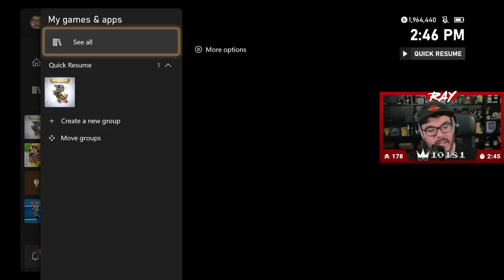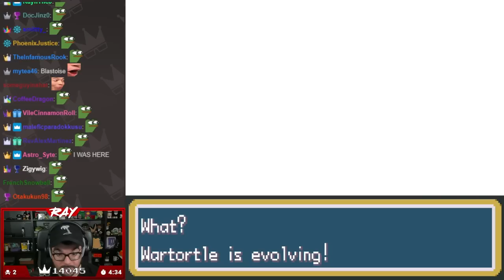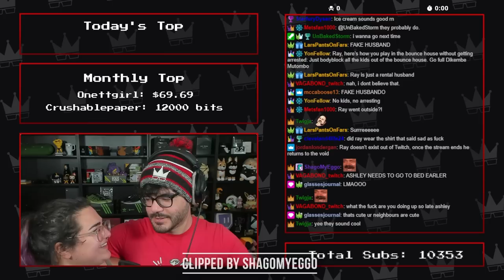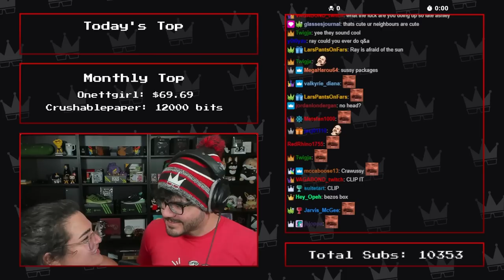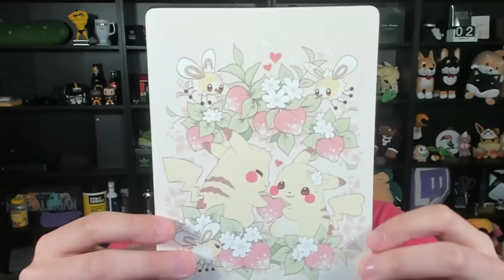April 2022 Top Twitch Clips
Join my newly updated discord!

Timestamps:

00:00 - Lego Star Wars: The Skywalker Saga
04:01 - Midnight Ghost Hunt
07:57 - Lost Judgement: The Kaito Files
12:40 - WWE 2K22
17:36 - Fortnite
18:56 - Banjo-Kazooie
23:57 - Mega Moemon Fire Red
32:03 - Super Mario Odyssey
43:35 - Mario Party 5 & 6
51:57 - Misc.